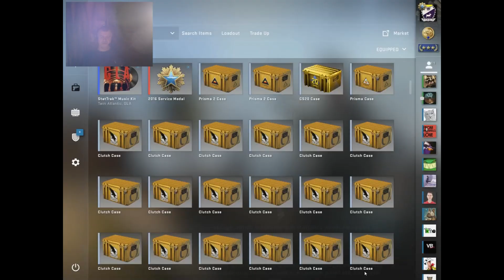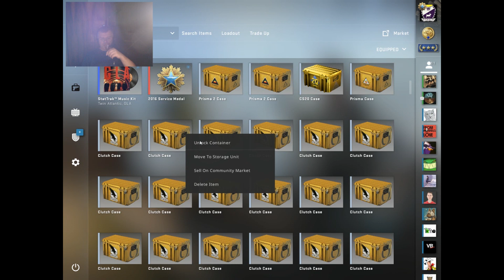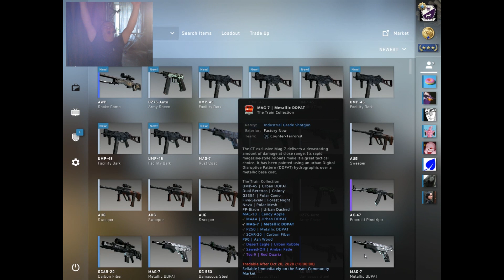CS:GO Open 14 Clutch Cases. + 5 Trade-Ups (Norse, Dust, Cobble, Baggage, etc). Low chance ?